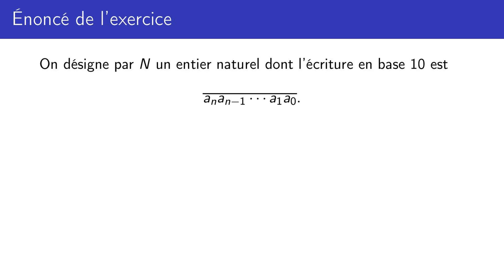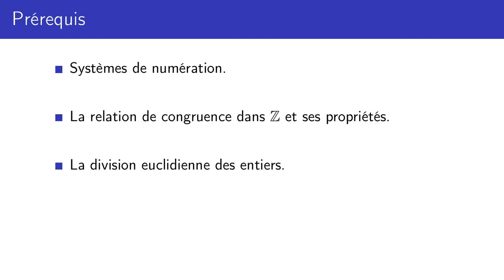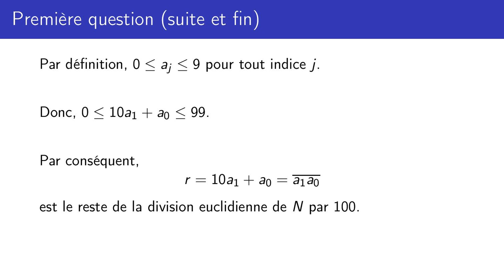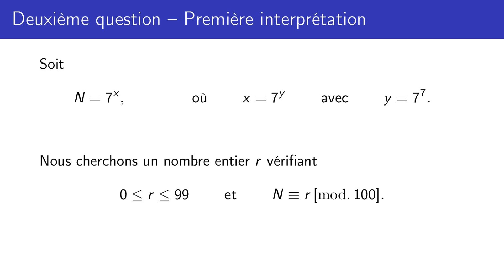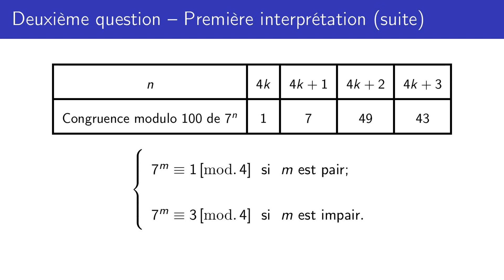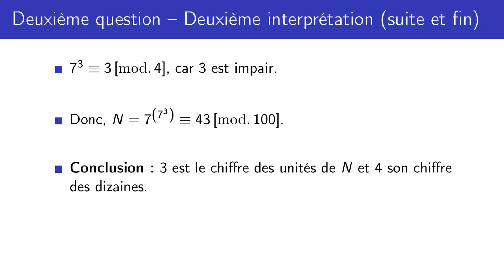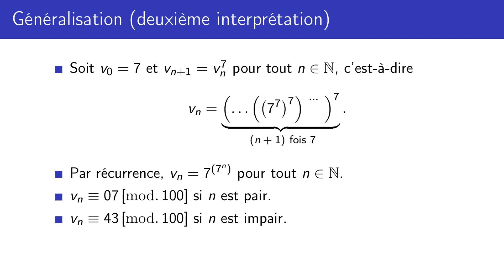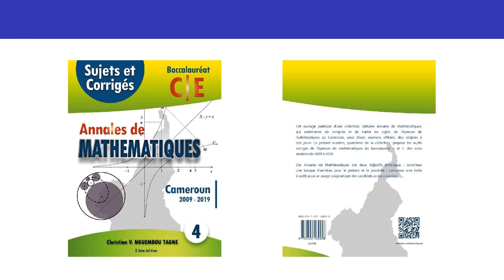Numération et division euclidienne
Dans cette vidéo, nous proposons une solution à un exercice d’arithmétique tiré de l’épreuve de mathématiques du baccalauréat C et E, de la session 2013 au Cameroun. Déterminer le chiffre des unités et le chiffre des dizaines d’un grand nombre est l’objectif ultime de cet exercice.